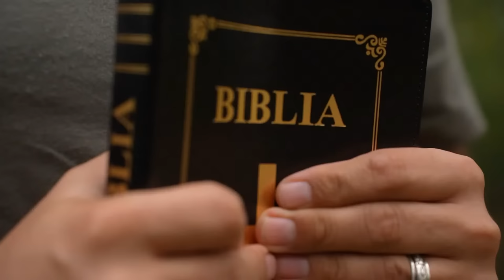Riscul Crescut pentru cel de-al Treilea Război Mondial? | cu Dr. Florin Antonie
BANCA TRANSILVANIA
SWIFT – BTRLRO22XXX

Mențiune la descriere: DONAȚIE BIBLII

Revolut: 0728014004